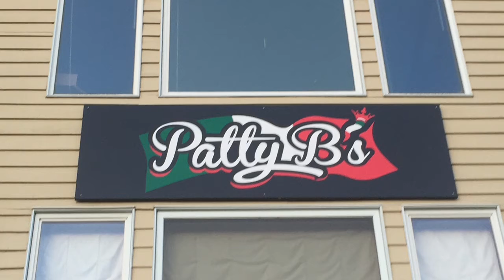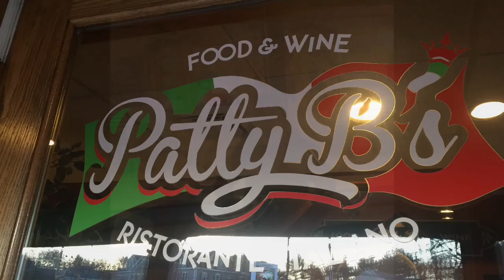Patty B’s Ristorante Italiano In Dover, New Hampshire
Patty B’s Is a famous Italian restaurant here in the seacoast. There pasta’s and sauces get a huge kick out of every customer that comes to this wonderful restaurant. I definitely recommend it for you and your family if you are in the seacoast area.